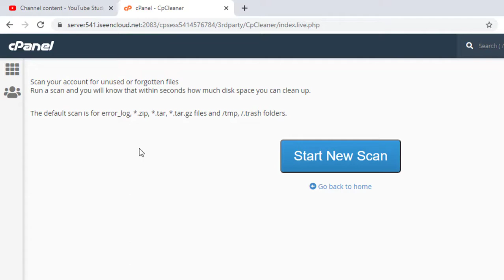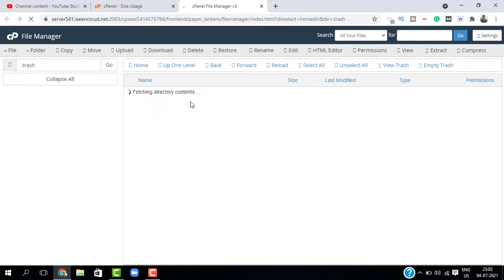How To Delete Unused And Forgotten Files In Cpanel | Cpanel Tutorial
If you are looking to clear unsued files in Cpanel, this video is for you.

About this video:
In this cpanel tutorial, i showed you how to delete unused and forgotten files in cpanel step by step
1- Deleting files from Cpcleaner
2- Deleting files from Trash directory

TIMESTAMPS
00:01 Into
00:20 How to delete files using Cpcleaner in cpanel
01:04 How to delete file from Trash directory inside disk usage